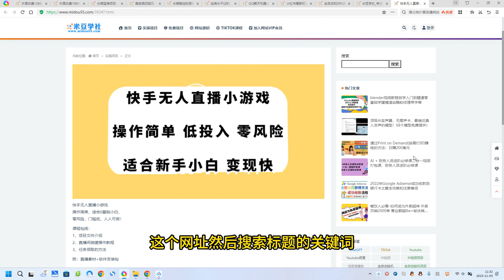快手无人直播小游戏，操作简单，低投入零风险变现快